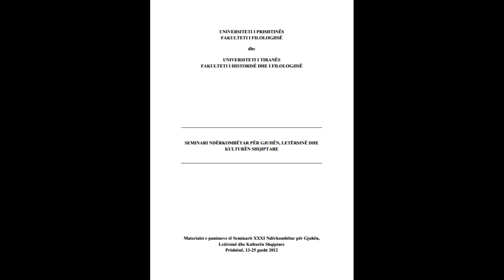SEMINARI NDËRKOMBËTAR PËR GJUHËN, LETËRSINË DHE KULTURËN SHQIPTARE PJESA 56